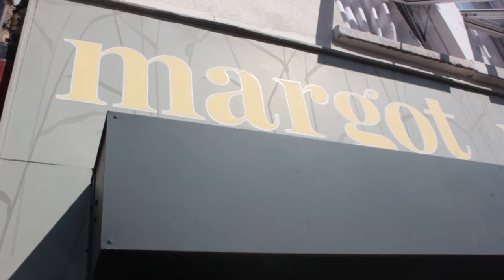BEAUTIFUL STREET ART | Live Portrait Painting by Stephen Quick | BRISTOL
So I had a live painting event coming up and did not know what to paint, it was to be in centre of a busy Bristol street so I wanted to do something 'Bristol' themed, kind of like I did with 'Bristol Lip'.

So logging into twitter one day I saw a story about the newly announced Miss Bristol and tweeted her half joking, half real 'I’ll paint you!' and she agreed! Sent me photos and it became one hell of a beautiful painting, so soft, so serene and commanding ‘All You Need Is Love’ at the viewer.

It was painted outside Margot Mays tea shop in Bristol, out on the pavement with people walking by, chatting to me, bumping into me, it was a guerrilla painting. The day was topped off with Miss Bristol (Gabriella Peep) coming down to see the painting, which lucky she adored (I was worried!)

What great things come out of a little tweet

Thanx
Steve